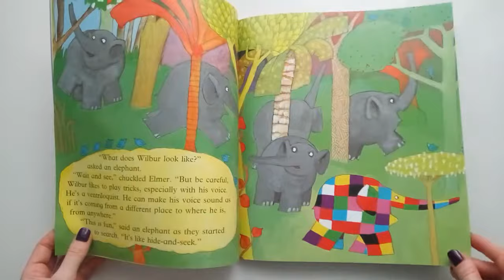Elmer and Wilbur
Elmer loves practical jokes, but so does his cousin Wilbur. Until, that is, Elmer has an idea which brings Wilbur back down to earth, in more ways than one...